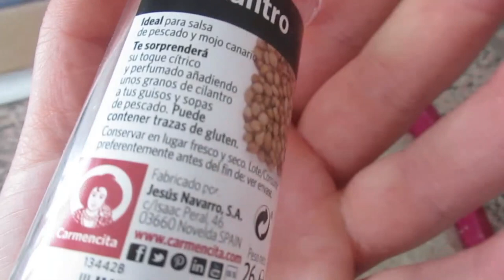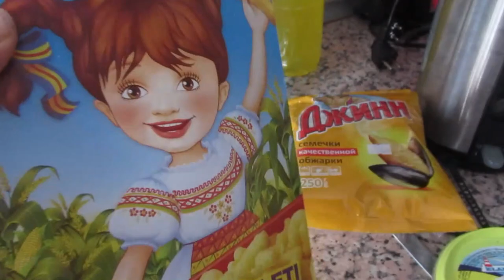Красная дорожка для звезды. 💃 Рассекаю на кабриолете🚘 .Что купила в русском???🛍 ИСПАНИЯ Влог